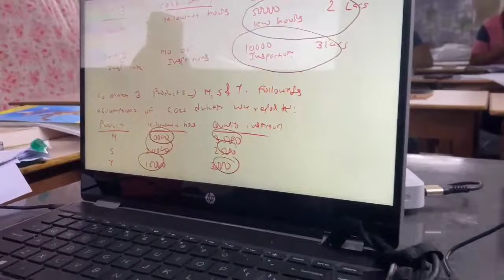BARISH + MOHIT SIR KA BUSY SCHEDULE 🙃| DAILY VLOG 5